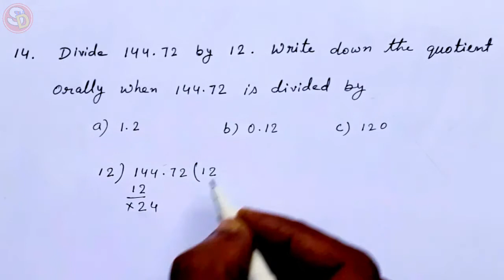Q 14 Maths Solution Class 5 Ex 47 Ch 7 Saraswati Shishu Vidya सरस्वती शिशु विद्या मंदिर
नमस्कार
बच्चों इस विडियो में Class 5 Maths Ex 47 Q 14 को Solve किया गया है। आप सभी इस विडियो को ध्यान पूर्वक देखकर समझें और उसे Revise भी करें। धन्यवाद।